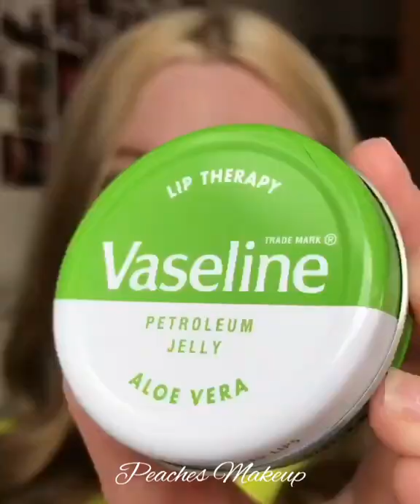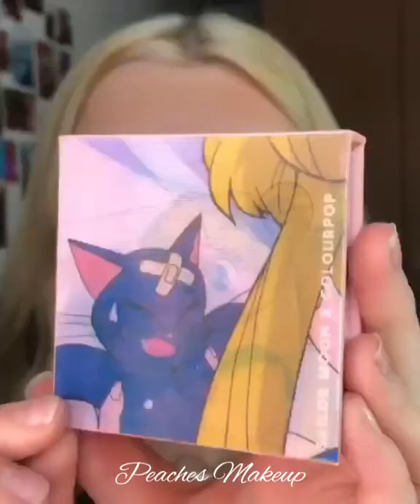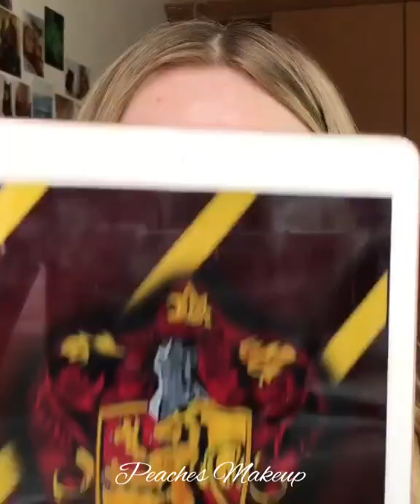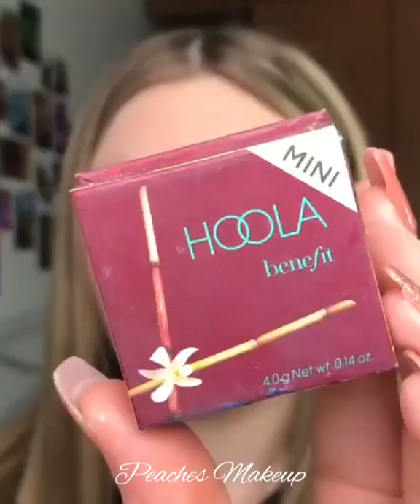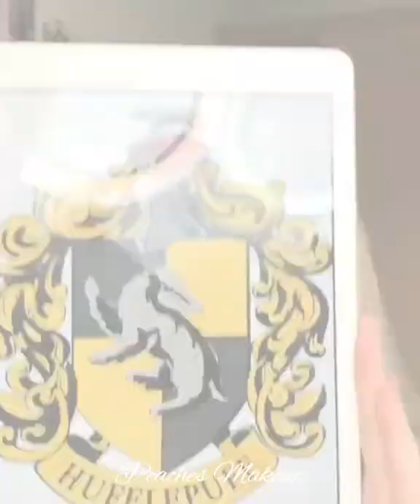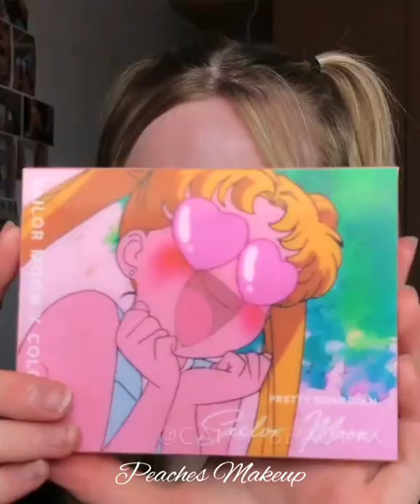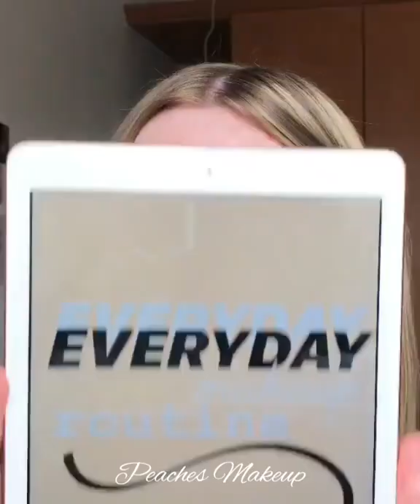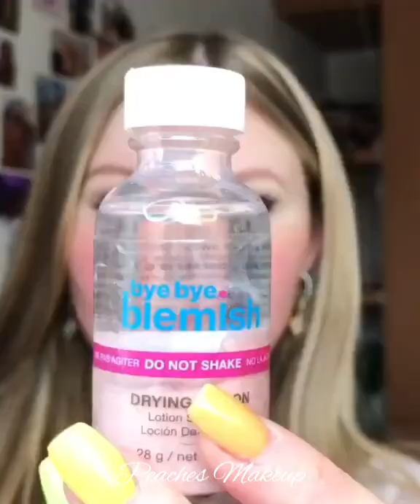Trendy Makeup Hacks Tutorial Videos | Makeup Hacks Tutorial in Summer Look Beautiful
In this video we will show the best makeup compilation video which helps you in a daily routine, if you don't know how to makeup, these video clips provide you best tips like eye makeup, lip art, base foundation, how to use eyelashes, eyebrows, & makeup transformation. If you follow these tips you will be an awesome girl and look pretty. We have collected the short video clips from very professional makeup artist and they enhance revolution in a daily makeup routine. We hope you will enjoy this video.

❤️If you like this video you can follow and support makeup artists on Instagram:

Peaches Makeup